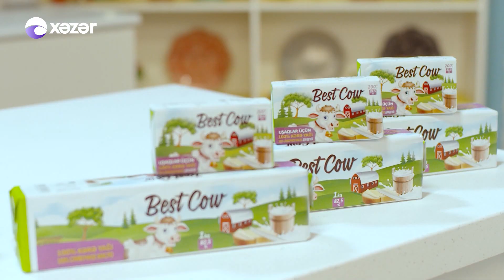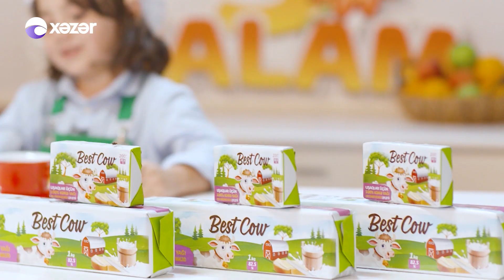3 Balam 03.10.2020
Aparıcı : Sevinc Əliyeva

Mövzu: Səhər Yeməyi